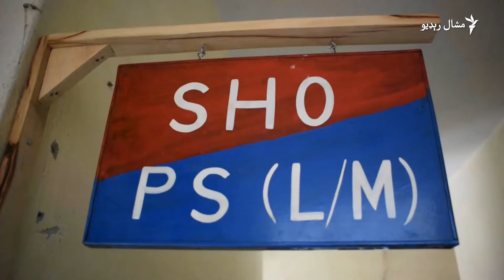په یکه غونډ کې هم تاڼه پرانستل شوه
د مومندو په یکه غونډ کې د درېمې تاڼې پرانسته وشوه چې پکې قانوني رپورټونه او د سیمې د ولس ځینې قانوني دستاویزونه تیارېږي. په دې اړه شاهنواز ترکزي ویډیويي رپورټ وګورئ.